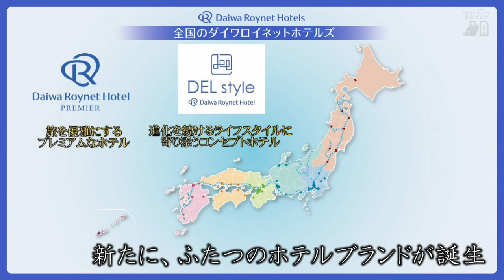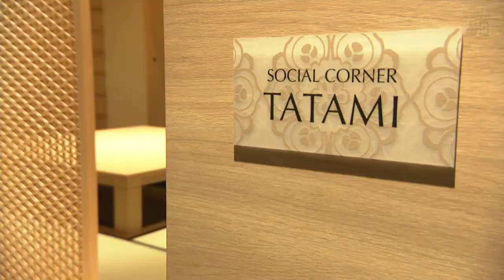奈良クラブSpirit アウェイ戦も応援に！ダイワロイネットホテルズの魅力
大和ハウスグループが応援する「奈良クラブSpirit」。今回はアウェイ戦で遠征するときにもオススメなダイワロイネットホテルズの魅力を紹介！